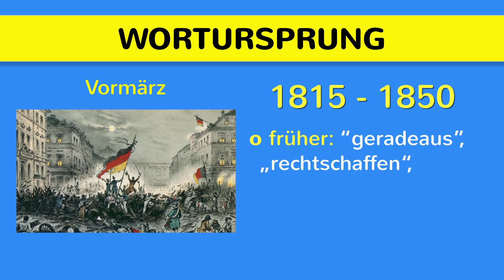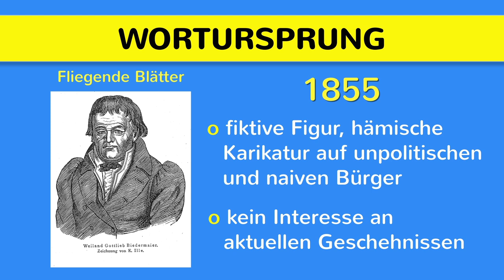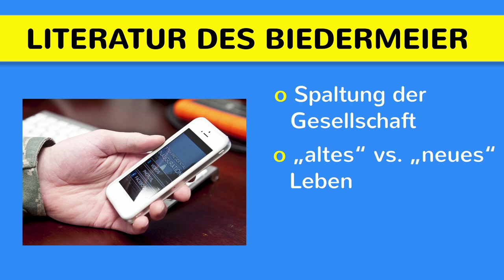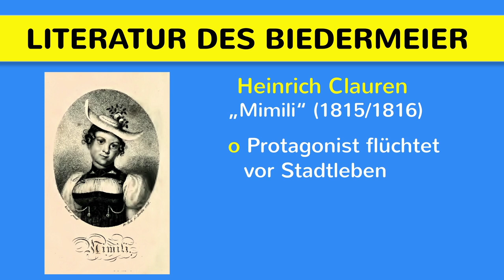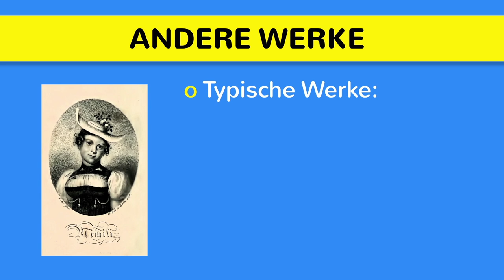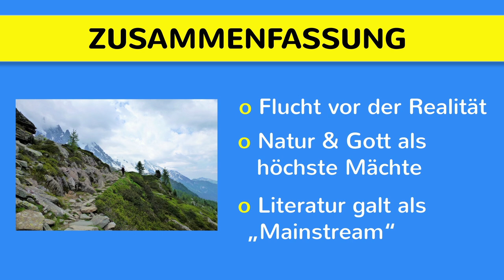Biedermeier - Literaturepoche einfach erklärt - Merkmale, Literatur, Geschichte, Vertreter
Biedermeier - Literaturepoche einfach erklärt - Merkmale, Literatur, Geschichte, Vertreter. Die Zeit zwischen 1815 und 1850 wird Biedermeier genannt.  Früher bedeutete bieder soviel wie "rechtschaffend", mittlerweile eher "spießig" und soetwas wie den Rückzug ins Private. Zur damaligen Zeit, während der Industrialisierung, wünschten viele sich Idylle und Ruhe und genossen die Natur. Dies wurde auch in der Literatur verarbeitet. Im Bereich der Epik wurden viele Erzählungen, Novellen und Kurzgeschichten verfasst. In der Lyrik wurden Themen wie Natur, Liebe und Vergänglichkeit behandelt. Die Natur war auch für die Darstellung von Emotionen und Religion wichtig. Wichtige Werke dieser Zeit sind "Die Judenbuche" von Droste-Hülshoff und "Er ist's" von Eduard Mörike und "Der arme Spielmann" von Franz Grillparzer.

➡ PRODUKTION DIESES VIDEOS:
Script: Moritz, Sandra
Visuelle Konzeption: Katja
Ton & Schnitt: Oliver, Katja

* Epochen auf einen Blick
* Abitur-Wissen Literaturgeschichte
* Ausführliche Literaturgeschichte
* Geschichte im Überblick